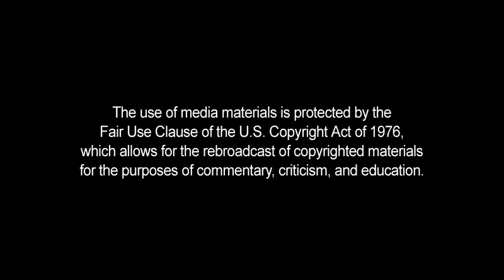Mook's excuses for Hillary's loss